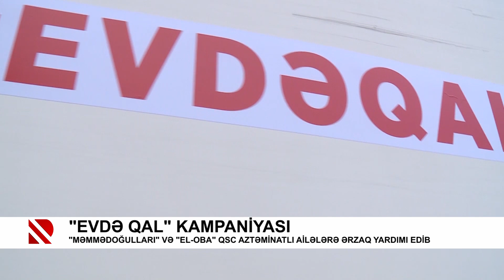“Evdə qal“ kampaniyası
"Məmmədoğulları" və "El-Oba" QSC aztəminatlı ailələrə ərzaq yardımı paylayıb